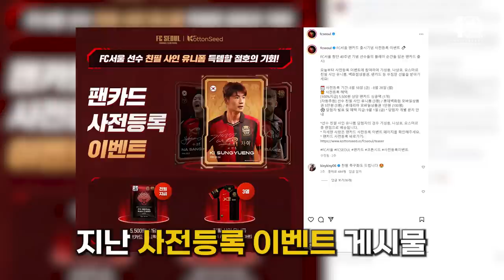기성용 & 나상호가 생각하는 우리팀 선수들 이미지는?!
FC서울 팬카드로 확인하는 무엇이든 물어봐!

- 팬카드 2차 판매 일정: 9/12 (화) 오전 10시 - 9/19 (화) 오후 6시

FC서울 팬카드는 창단 40주년 기념 한정판 디지털 NFT 카드입니다.
마이일레븐, 풀스쿼드 등 다양한 챌린지에 도전하여 팬미팅, 에스코트 키즈, 스타디움 투어 등 다양한 혜택을 경험하세요!